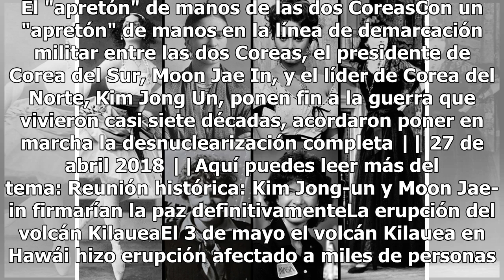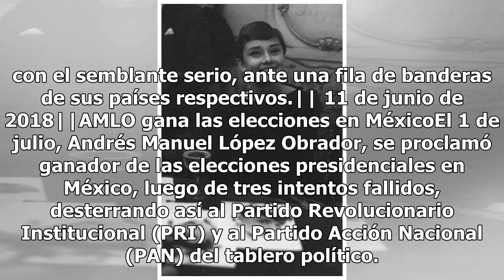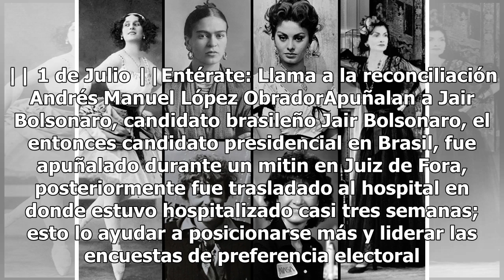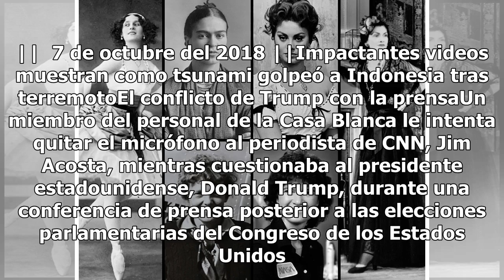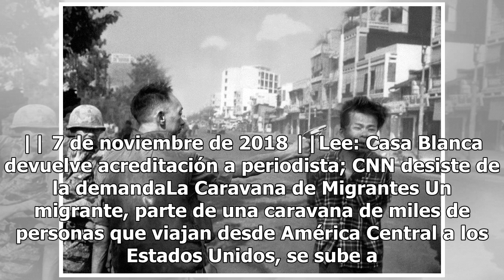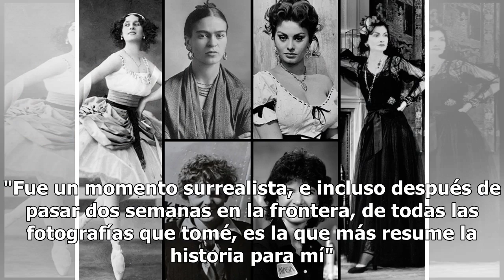Estas son las fotos que marcaron la historia del 2018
El 2018 estuvo lleno de cambios sociales y políticos en el mundo. México, Venezuela y Brasil se llevaron a cabo elecciones presidenciales, las cuales cambiaron por completo el destino de dichos países. Y no sólo eso, sino que se llevaron a cabo encuentros históricos como el del presidente de EU, Don...